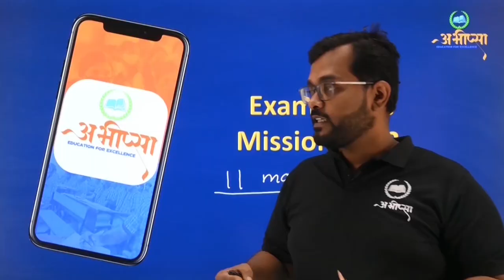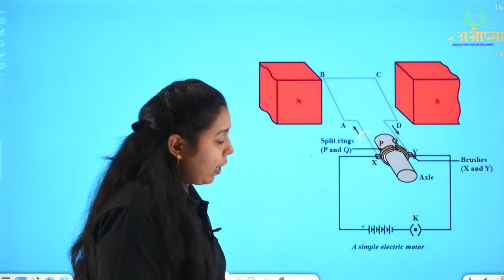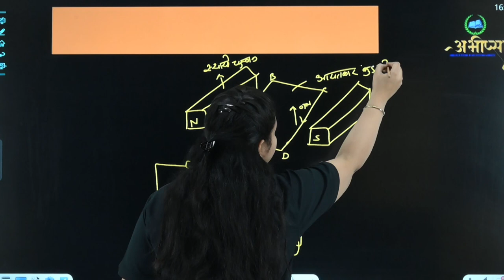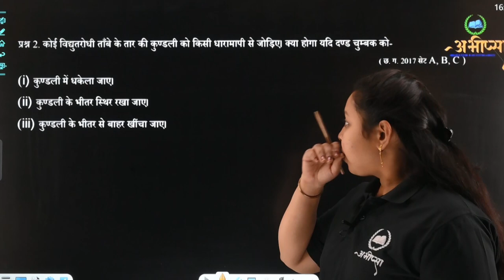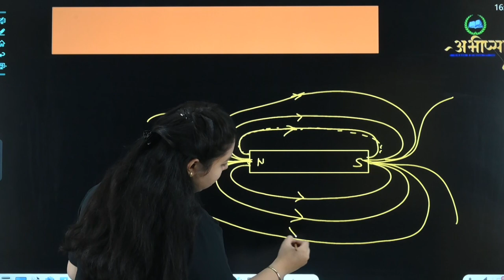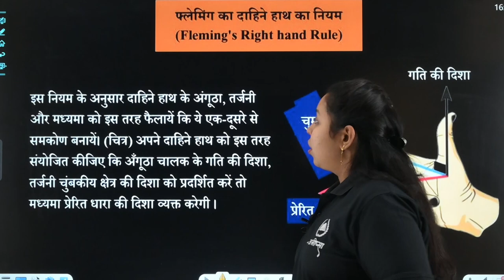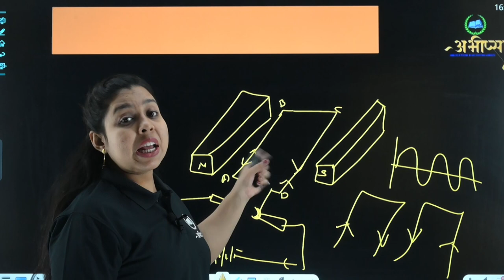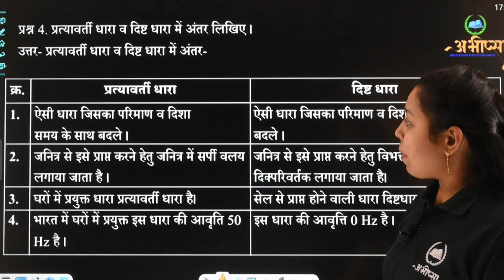विद्युत के चुम्बकीय प्रभाव|अध्याय 12 |Lesson-12 |भाग- 2|CLASS 10 |कक्षा वीं -10th|CG Board Exam 2023